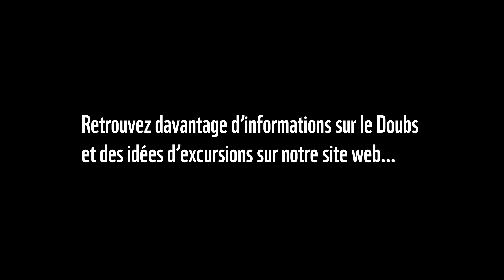Le Doubs se dévoile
Rivière mythique à la frontière franco-suisse, située dans une région joliment boisée, le Doubs souffre de pollution. Partez à sa découverte en compagnie de Céline, chargée de projet «Doubs vivant».